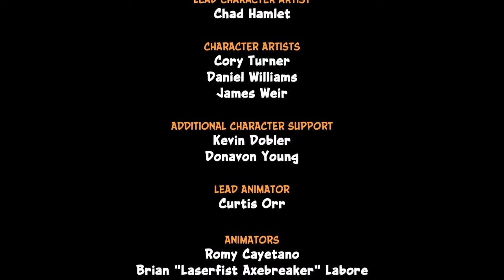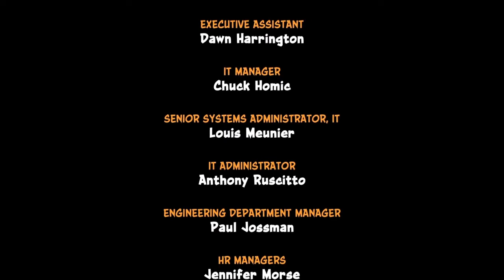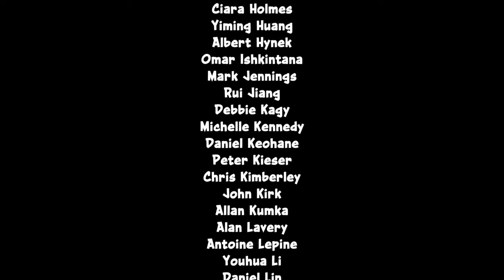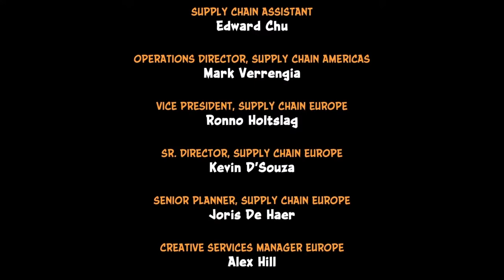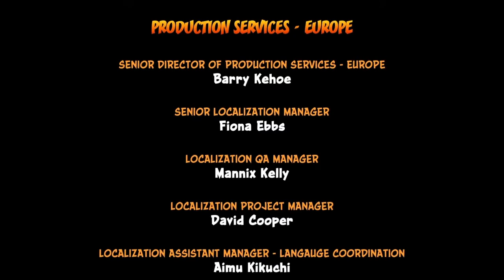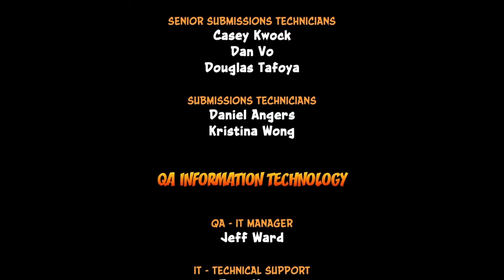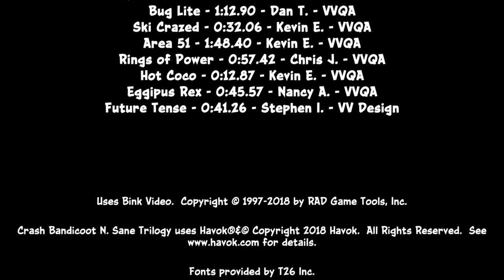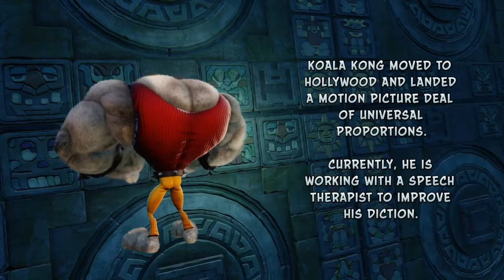Crash Bandicoot All Bosses (No Damage)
No To Generalnie Teraz Przez Jakiś Czas Będą All Bosses =) A Co Do Bossów To 1 Spoko 2 Spoko Jak Się Wyuczy 3 Średni 4 Fajny Choć Można Byłoby Go Rozwinąć No Ale Ok =) 5 Fajny Tylko Trzeba Te Gluty Ogarnąć A 6 Też Fajny =) No Ale Ok W Każdym Bądź Razie Miłego Oglądania =)

  0:00 - Papu Papu
  0:44 - Ripper Roo
  1:42 - Koala Kong
  3:21 - Pinstripe Potoroo
  4:27 - Dr. Nitrus Brio
  6:12 - Dr. Neo Cortex
  7:23 - Ending & Credits
17:18 - 18:59 - Bonus Ending